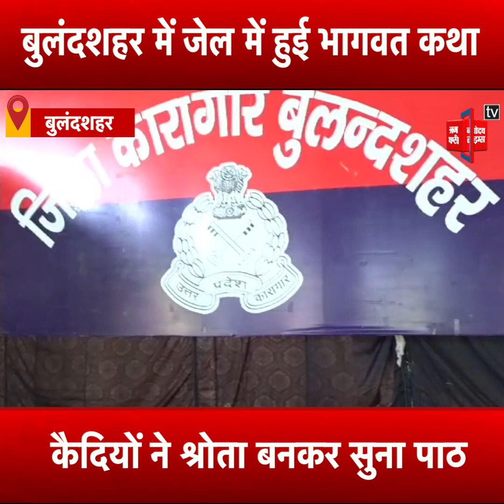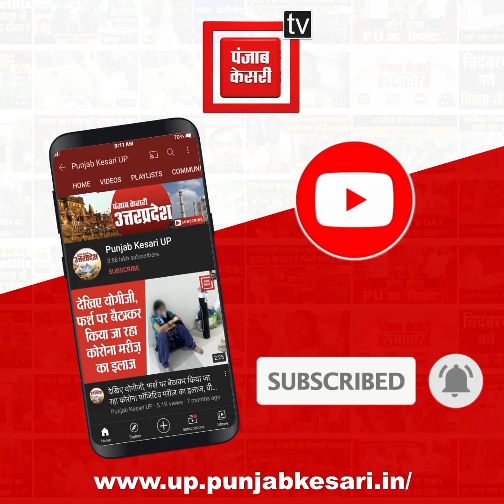Bulandshahr: जिला कारागार में श्रीमद् भागवत कथा का आयोजन, कैदियों ने श्रोता बनकर सुना पाठ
बुलंदशहर (Bulandsehar) जिला कारागार (District Jail   )में वंशीवट विश्व मंगलम, गोवर्धन धार्मिक संस्था के द्वारा साप्ताहिक श्रीमद् भागवत कथा ( Bhagwat Katha )का शुभारंभ किया गया…इस अवसर पर पूर्ण विधि-विधान के साथ भगवान नारायण और श्री राधे की जय-जयकार लगाते हुए कलश/श्रीमद्भागवत ग्रन्थ शीश पर रखकर पूरे कारागार परिसर में यात्रा निकाली गई...